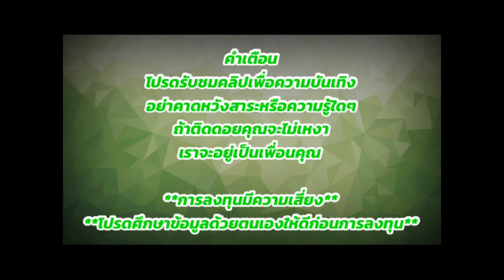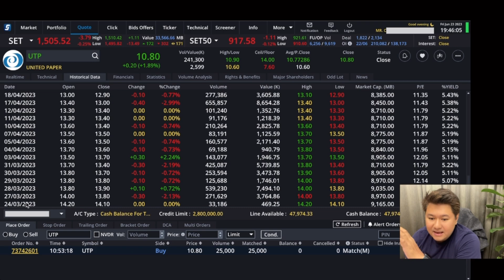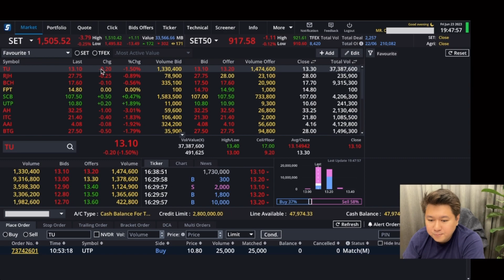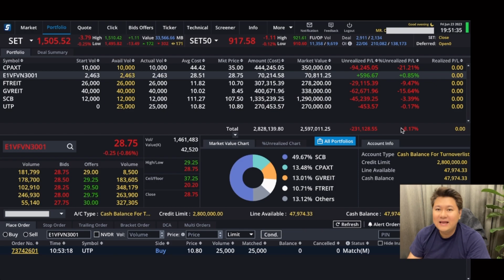จิ้มหุ้น EP.91 เห็นหุ้นลงแล้วคันมือ...จัดอีก 2 แสน 7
ช่องนี้ทำขึ้นเพื่อเทรดหุ้นหาเงินเลี้ยงชีพ หวังไม่สูง ขอค่าแรงขั้นต่ำในการดำรงชีวิต 300บาทต่อวัน
โปรดรับชมเพื่อความบันเทิงเท่านั้น ไม่ได้มีเจตนาชี้นำในการซื้อหุ้นใดๆทั้งสิ้น เนื่องจากเจ้าของช่องไม่มีความรู้มากพอในการที่จะสอนหรือแนะนำใครครับ
และยังมีเรื่องราวไลฟ์สไตล์อื่นๆของผมนะครับ